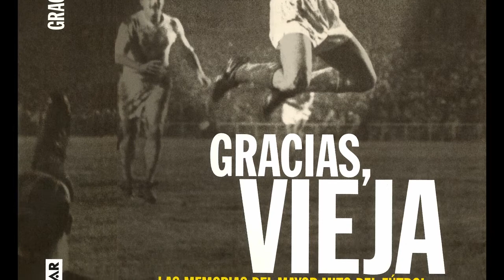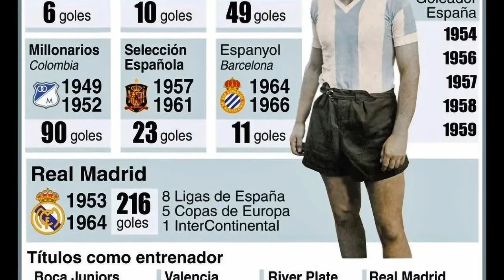«Hasta que el árbitro no pite el final»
«En mis tiempos, marcabas un penalti y le decías al arquero: “Perdoname; era mi obligación.” No lo celebrabas como un gol de verdad, porque no es un gol como los otros. Es una ventaja muy grande.» (Di Stéfano)